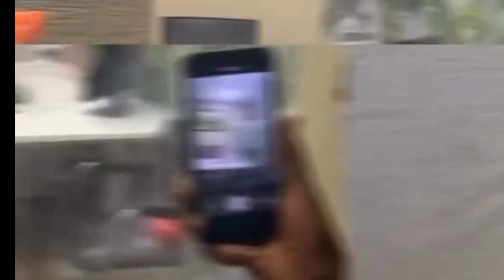Dubai's 'apocalyptic' floods cause $1bn of damage in a DAY after worst storm for 75 years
news
breaking news
dubai airport
dubai Flood
UAE
UAE Flooding
United Arab Emirates flooding
Flooding in Dubai
dubai airport flooded
Dubai floods
Burj Khalifa
drainage
Dubai drainage
Saudi
Saudi Arabia
oman
oman flooding
heavy rain
storm
storm in Dubai
Dubai news